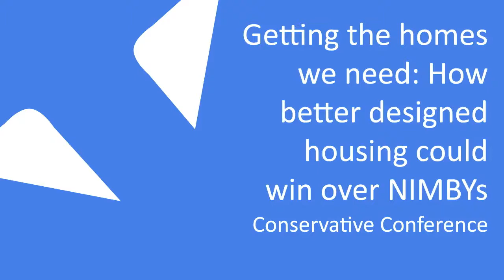Conservative Conference 2013 | How better designed housing could win over NIMBYs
CHAIR: Robert Colvile, Columnist & Leader Writer, The Telegraph

SPEAKERS:

    Nick Boles MP, Parliamentary Under-Secretary of State for Planning
    Mark Clare, CEO, Barratt Developments
    Alex Morton, Head of Housing & Planning, Policy Exchange
    Shaun Spiers, Chief Executive, Campaign to Protect Rural England